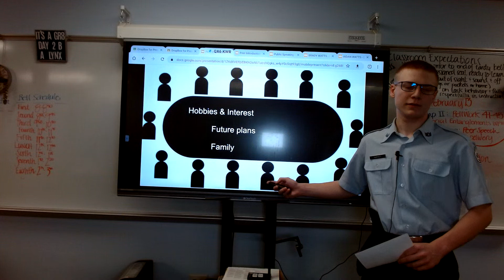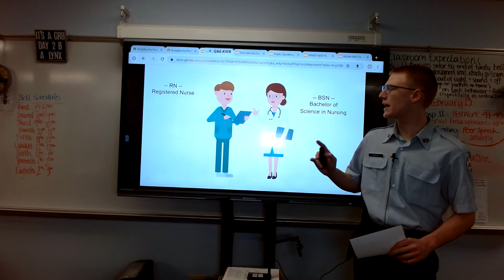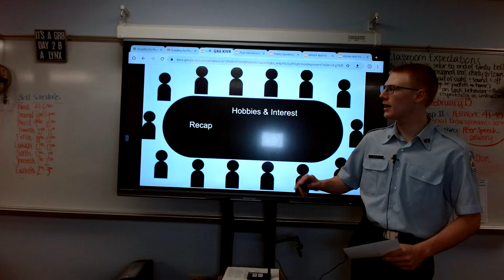Wyatt Harvey : Peer Introduction (Ashley)